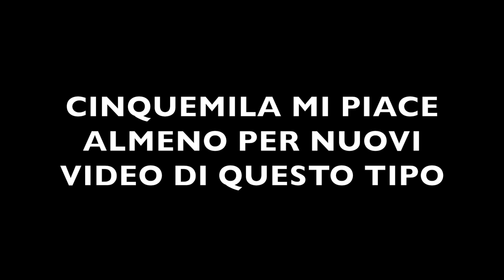SE LE SQUADRE DEL NORD ITALIA SI UNISSERO?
MAESTRO 2.0